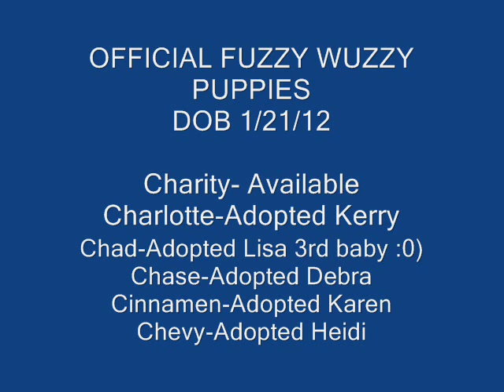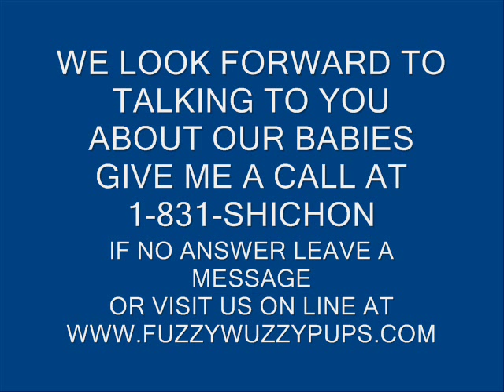OFFICIAL Fuzzy Wuzzy Puppy Song ;0) Fuzzy Wuzzy Puppies, Shichon pups, teddy bear Puppies